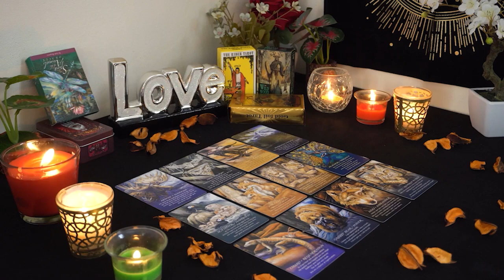GEMINI💘 Expect An Apology And A Sincere Conversation. Gemini Tarot Love Reading